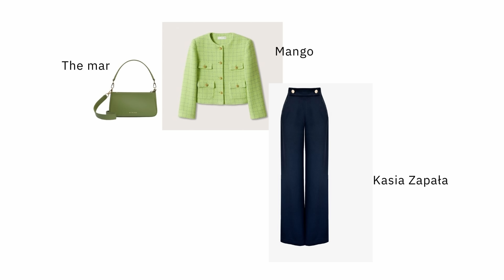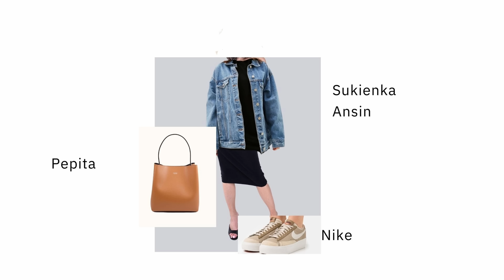Jak strategicznie łamać zasady sylwetkowe. Droga do idealnego zestawu bez ograniczania fasonami.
który nalicza -15% rabatu na letnie nowości